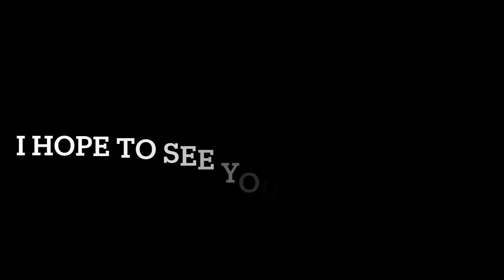2020 A Blessing in Disguise